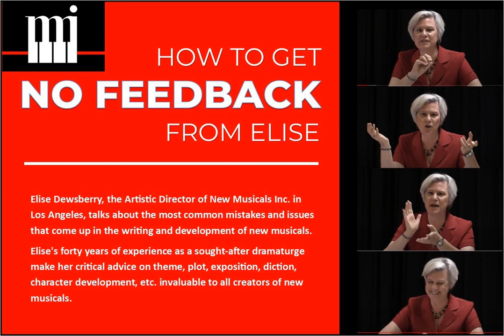How to Get NO Feedback from Elise: Episode#45 - TELLING A GLOBAL STORY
The 45th episode in the podcast from NMI Artistic Director Elise Dewsberry - How to Get NO Feedback from Elise. A discussion of telling a GLOBAL story in musical form.